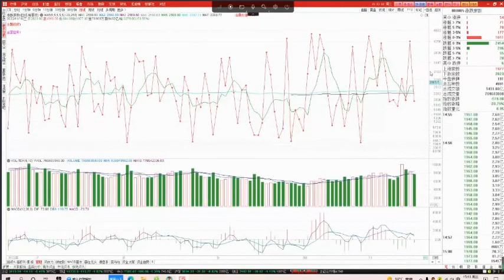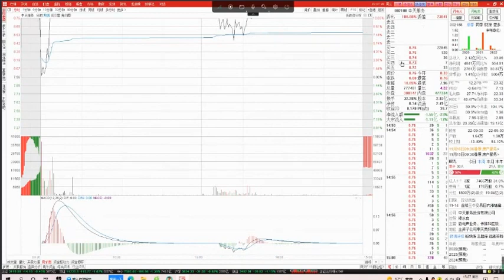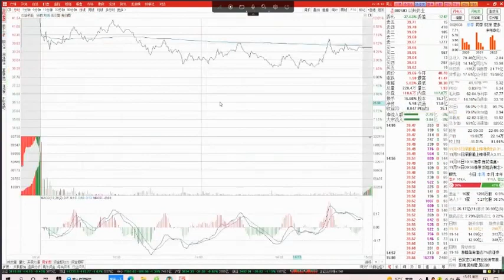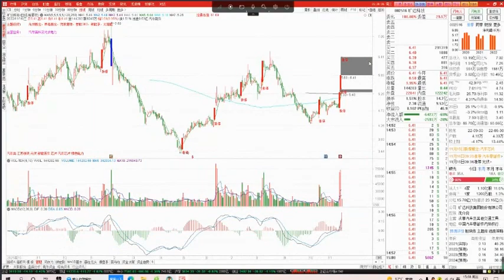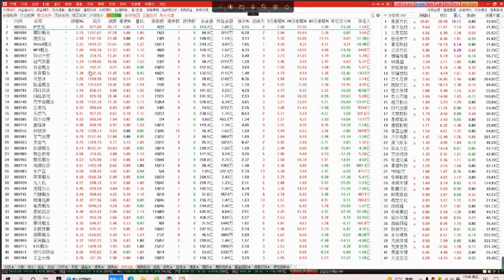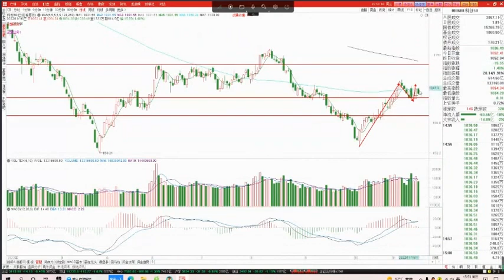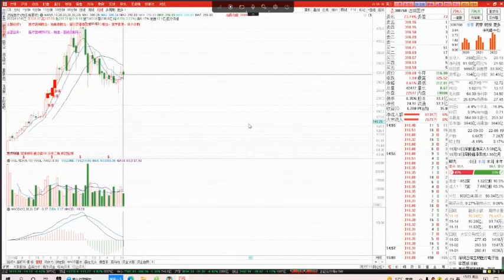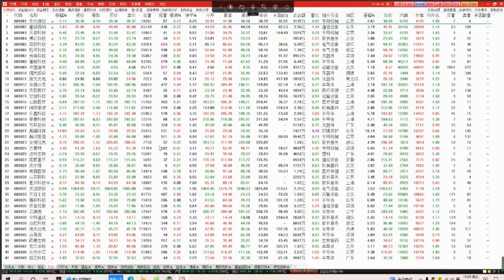20221116 财智人生鞠磊股票培训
鞠磊是谁
北京富土华清投资管理有限公司合伙人、投资总监，目前是第一财经《公司与行业》及湖北卫视《天生我财》节目特邀嘉宾，和讯网投资大讲堂特聘教授。

个人特点：

擅长发现股市黑马有点石成金之功力，善于捕捉市场上涨背后的逻辑，从而用不同的模式来完成交易的策略。透过一二级市场公司基本面深入研究挖掘出5-10倍大牛股。

拥有超一流的市场洞察力，近年来在和学员交流中给出的江丰电子，健帆生物，顺灝股份等都成为了市场中最亮眼的超级大牛股，在熊市里一样做到了超额收益。